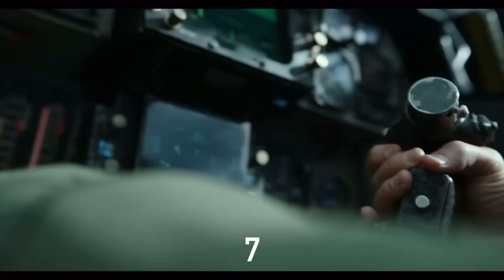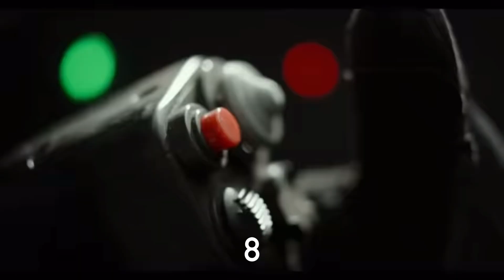Top Gun & Top Gun: Maverick (1986 - 2022) Kill Count